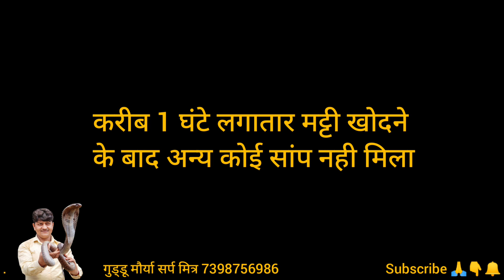इतने सारे अंडों के साथ मिला नाग(कोबरा) का बच्चा, बाहर निकलते ही काट लिया| ऐसा नजारा जल्दी नही दिखता।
The Indian cobra (Naja naja), also known as the spectacled cobra, Asian cobra, or binocellate cobra, is a species of the genus Naja found, in India, Pakistan, Bangladesh, Sri Lanka, Nepal, and Bhutan, and a member of the "big four" species that inflict the most snakebites on humans in India.[4][5] It is distinct from the king cobra which belongs to the monotypic genus Ophiophagus. The Indian cobra is revered in Indian mythology and culture, and is often seen with snake charmers. It is now protected in India under the Indian Wildlife Protection Act (1972).
Kingdom:AnimaliaPhylum:ChordataClass:ReptiliaOrder:SquamataSuborder:SerpentesFamily:ElapidaeGenus:NajaSpecies:

N. naja
The generic name and the specific epithet naja is a Latinisation of the Sanskrit word nāgá (नाग) meaning "cobra".[6]

The Indian cobra is classified under the genus Naja of the family Elapidae. The genus was first described by Josephus Nicolaus Laurenti in 1768.[7] The species Naja naja was first described by the Swedish physician, zoologist, and botanist Carl Linnaeus in 1758.[2][8] The genus Naja was split into several subgenera based on various factors, including morphology, diet, and habitat. Naja naja is part of the subgenus Naja, along with all the other species of Asiatic cobras, including Naja kaouthia, Naja siamensis, Naja sputatrix, and the rest. Naja naja is considered to be the prototypical cobra species within the subgenus Naja, and within the entire genus Naja. All Asiatic species of Naja were considered conspecific with Naja naja until the 1990s, often as subspecies thereof. Many of the subspecies were later found to be artificial or composites. This causes much potential confusion when interpreting older literature.[9]

The Indian cobra[10][11] or spectacled cobra,[4] being common in South Asia, is referred to by a number of local names deriving from the root of Nag (नाग) (Hindi, Marathi

The Indian cobra's venom mainly contains a powerful post-synaptic neurotoxin[13] and cardiotoxin.[13][16] The venom acts on the synaptic gaps of the nerves, thereby paralyzing muscles, and in severe bites leading to respiratory failure or cardiac arrest. The venom components include enzymes such as hyaluronidase that cause lysis and increase the spread of the venom. Envenomation symptoms may manifest between fifteen minutes and two hours following the bite.[17]

In mice, the SC LD50 range for this species is 0.45 mg/kg[18] – 0.75 mg/kg.[13][19] The average venom yield per bite is between 169 and 250 mg.[13] Though it is responsible for many bites, only a small percentage are fatal if proper medical treatment and anti-venom are given.[15] Mortality rate for untreated bite victims can vary from case to case, depending upon the quantity of venom delivered by the individual involved. According to one study, it is approximately 20–30%,[20] but in another study involving victims who were given prompt medical treatment, the mortality rate was only 9%. In Bangladesh it's responsible for most of the snake bite cases.